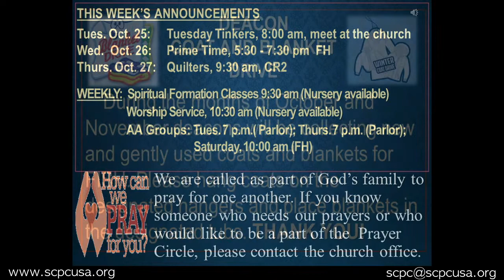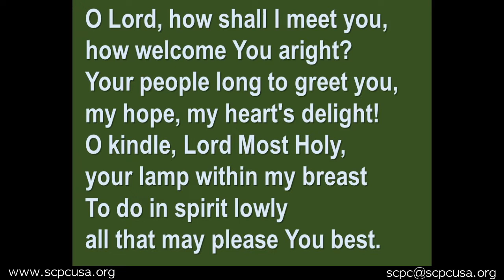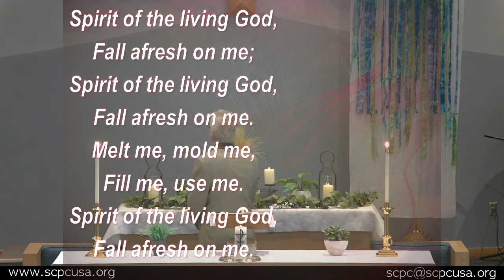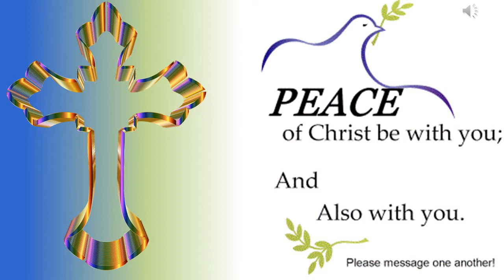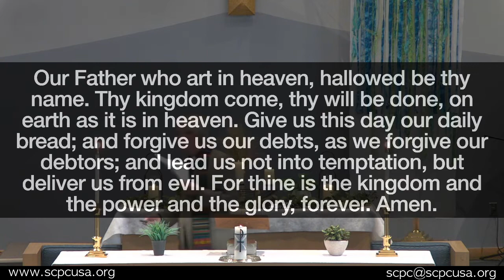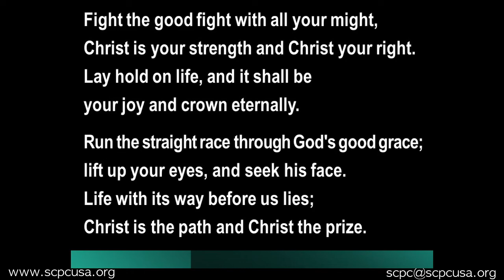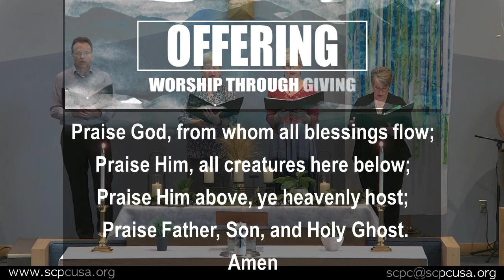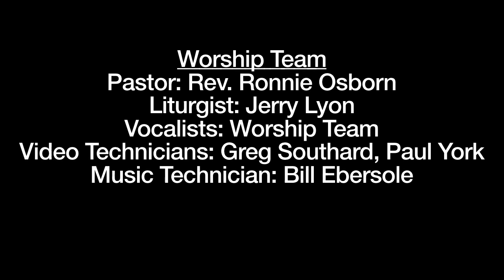St. Charles Presbyterian Service October 23, 2022 - Pentecost 20C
OLD TESTAMENT Joel 2.23-32
PSALMS Psalm 84
EPISTLE LESSON 2 Timothy 4.6-8, 16-18

SERMON “For Better or Worse, This Is the Race I’m In!” Rev. Ronnie Osborn